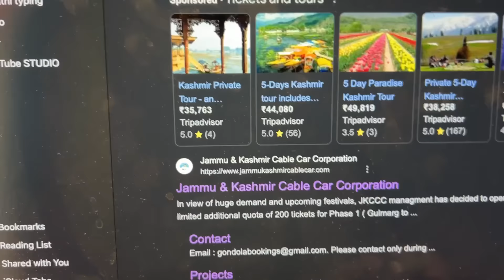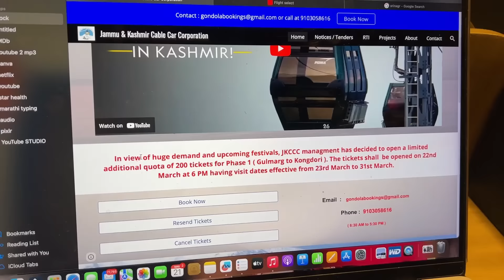Don’t Go To Gulmarg Before Watching This Video | Jannat E Kashmir | Part 5 | Marathi Vlog 491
Do's & Don't In Gulmarg. A Must Watch Video If You Are Planning A Trip To Gulmarg 2024

Video Link:

 • Pierse - Journey (Vlog No Copyright M...